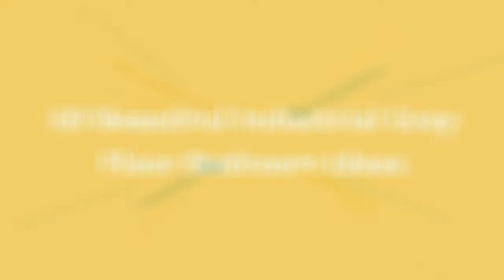75 Beautiful Industrial Gray Floor Bedroom Design Ideas #450 😺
Browse industrial bedroom decorating ideas and layouts. Discover bedroom ideas and design inspiration from a variety of industrial bedrooms, including color, decor and theme options.

0:00 - Intro
0:00:12 -  #1
0:00:17 -  #2
0:00:22 -  #3
0:00:27 -  #4
0:00:32 -  #5
0:00:37 -  #6
0:00:42 -  #7
0:00:47 -  #8
0:00:52 -  #9
0:00:57 -  #10
0:01:02 -  #11
0:01:08 -  #12
0:01:14 -  #13
0:01:20 -  #14
0:01:26 -  #15
0:01:32 -  #16
0:01:38 -  #17
0:01:44 -  #18
0:01:50 -  #19
0:01:56 -  #20
0:02:02 -  #21
0:02:09 -  #22
0:02:16 -  #23
0:02:23 -  #24
0:02:30 -  #25
0:02:37 -  #26
0:02:44 -  #27
0:02:51 -  #28
0:02:58 -  #29
0:03:05 -  #30
0:03:12 -  #31
0:03:19 -  #32
0:03:26 -  #33
0:03:33 -  #34
0:03:40 -  #35
0:03:47 -  #36
0:03:54 -  #37
0:04:01 -  #38
0:04:08 -  #39
0:04:15 -  #40
0:04:22 -  #41
0:04:29 -  #42
0:04:36 -  #43
0:04:43 -  #44
0:04:50 -  #45
0:04:57 -  #46
0:05:04 -  #47
0:05:11 -  #48
0:05:18 -  #49
0:05:25 -  #50
0:05:32 -  #51
0:05:40 -  #52
0:05:48 -  #53
0:05:56 -  #54
0:06:04 -  #55
0:06:12 -  #56
0:06:20 -  #57
0:06:28 -  #58
0:06:36 -  #59
0:06:44 -  #60
0:06:52 -  #61
0:07:00 -  #62
0:07:08 -  #63
0:07:16 -  #64
0:07:24 -  #65
0:07:32 -  #66
0:07:39 -  #67
0:07:46 -  #68
0:07:53 -  #69
0:08:00 -  #70
0:08:07 -  #71
0:08:14 -  #72
0:08:21 -  #73
0:08:28 -  #74
0:08:35 -  #75